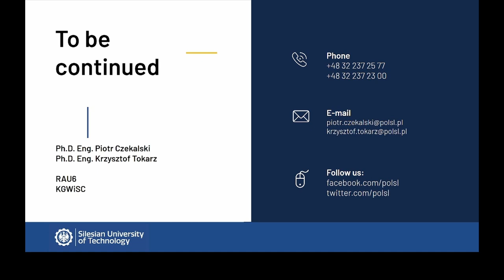IoT Intro 2024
IoT Intro 2024 - welcome students